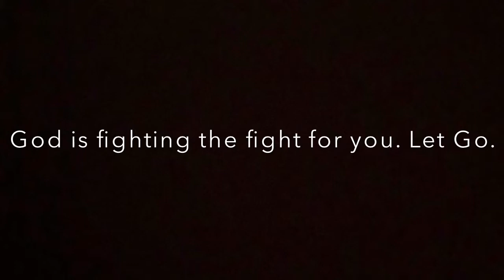PROM SHOPPING & GRAD PICTURES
HELLOO WELCOME!!!
God & Jesus are waiting for you with arms wide open!
Main Channel: Hello it’s allie